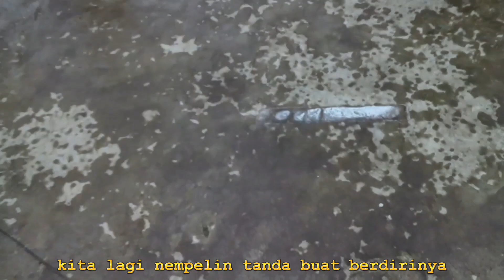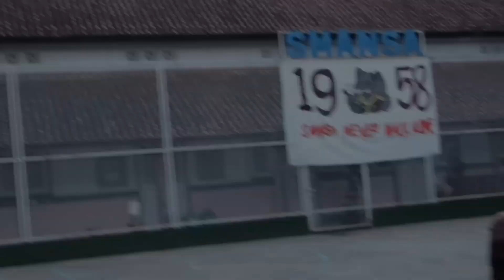day 5: paper mob for yearbook photoshoot vlog ੈ✩‧₊˚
[watch in hd & read it]

Hi guys! It's Sesi here. For todays video I'll film a week in my life when yearbook photoshoot starts! It's day 5 when paper mob photoshoot. And ya, school has been a wonderful journey, so let's make some memories~~

♡attention:
For a better quality, set the video quality to 1080p -☆